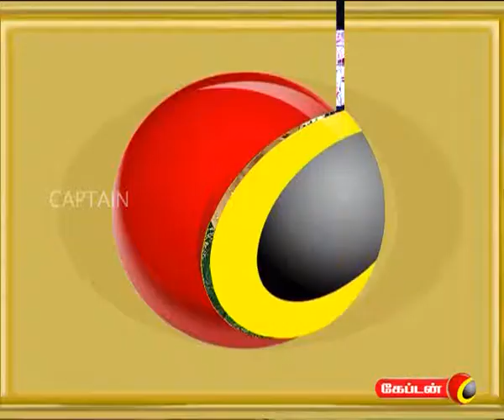captain TV 24 03 2012 6 pm Headline News